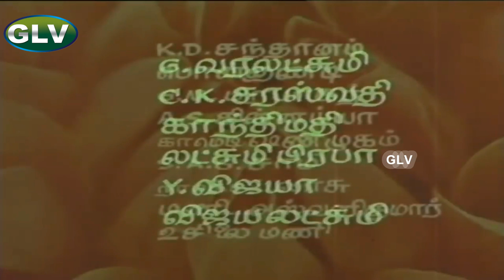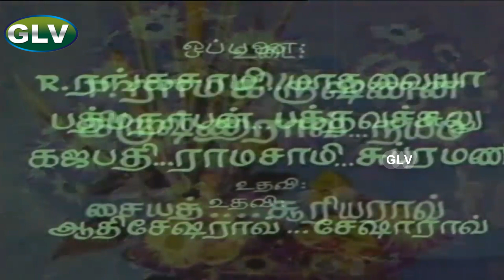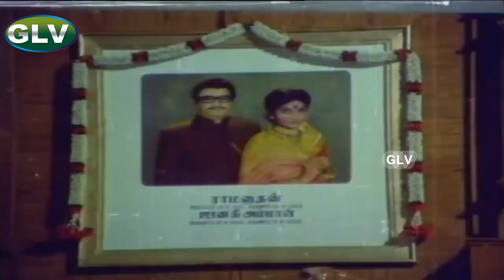வாணி ராணி தமிழ் நகைச்சுவை திரைப்படம் காட்சிகள் சிவாஜி கணேசன், வனிஸ்ரி,ஆர்.முத்துராமன் Full HD Video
வாணி ராணி | தமிழ் நகைச்சுவை திரைப்படம் காட்சிகள் | சிவாஜி கணேசன், வனிஸ்ரி, ஆர்.முத்துராமன்
 | கே.வி.மஹாதேவன் | தப்பி சாணக்யா, சி.வி.ராஜேந்திரன் Full HD Video
Starring:SivajiGanesan,Vanisri,R.Muthuraman,T.K.Bhagavathi,
K.D.Santhanam,G.Varalakshmi,Sreekanth,K.A.Thangavelu,Nagesh, C.K.Saraswathi,Ganthimathi,Y. Vijaya
Lyrics : Kannadasan
Directed by:Tapi Chanakya,C. V. Rajendran
Story by:Salim-Javed
Based on:Seeta Aur Geeta,by Salim-Javed
Cinematography:T. M. Sundarababu
Edited by:K. A. Marthandam,D. G. Jayaraman
Release date:12 April 1974